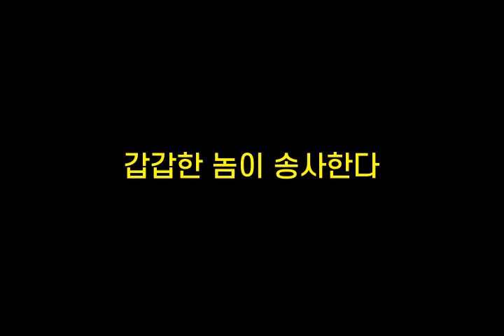기억력향상, 치매예방 초성퀴즈, 속담퀴즈 #262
1. ㅂㅈㄴㅁㅎ도ㅅㄴㅁㅇㄱㅇㅇㄷ
 2. ㅆ움ㅇㅁㄹㄱㅎㅈㅇㅂㅇㄹㄷ
 3. ㄱㄱ한ㄴㅇㅅㅅㅎㄷ
 4. ㅁㄹㅇ에ㅆㅇㅅ
 5. ㄱㄹㅇㅎ박ㅇㄷ